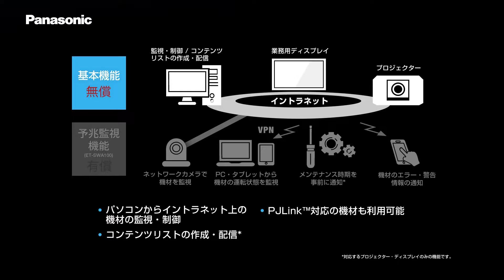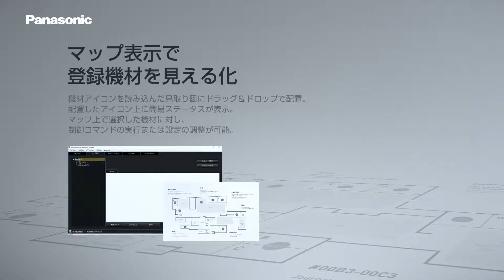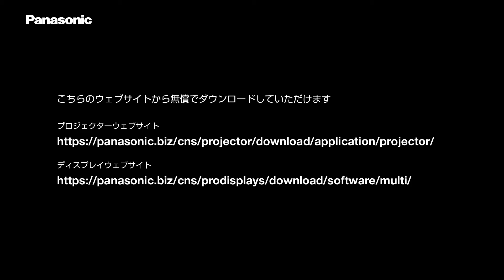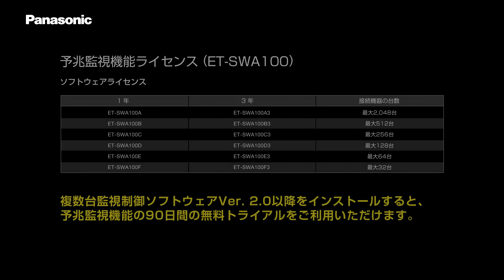パナソニック プロジェクター：複数台監視制御ソフトウェア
「複数台監視制御ソフトウェア」（無償）は、1台のPCから最大2,048台のプロジェクターやディスプレイをLAN経由で監視・制御でき、管理やメンテナンスの負担を軽減するとともに、安定した運用をサポートします。

さらに「予兆監視機能」のライセンスを購入いただくことで、ノートPC/タブレット端末のWEBブラウザによる遠隔からの管理・監視に対応し、メンテナンス時期や機材の異常を通知します。
これによりメンテナンスの負荷とコストを削減し、より高い信頼性を確保します。